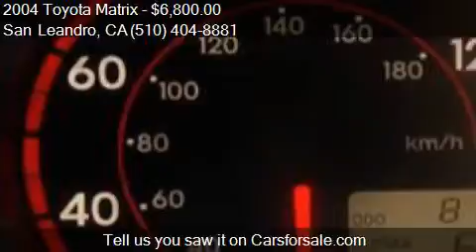2004 Toyota Matrix Sport Wagon 4D for sale in San Leandro, C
This 2004 Toyota Matrix Sport Wagon 4D is for sale in San Leandro, CA 94577 at Slipstream Motorsports.

Engine: 1.8L I4
Transmission: Manual 5-Speed
Color: Grey
Mileage: 81990
Contact Slipstream Motorsports 1515 Aurora Dr Suite 103F San Leandro, CA 94577 to test drive this 2004 Toyota Matrix Sport Wagon 4D today.